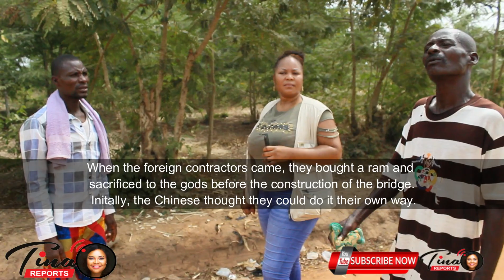THE ROLE AND IMPACT OF LESSER GODS IN A VILLAGE- SUPRUDO IN FOCUS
Tina REPORTS visited a rural community in the Central Region of Ghana, Suprudo. They are basically traditional worshippers. They have some shocking revelations. Learn more about their cultural norms.